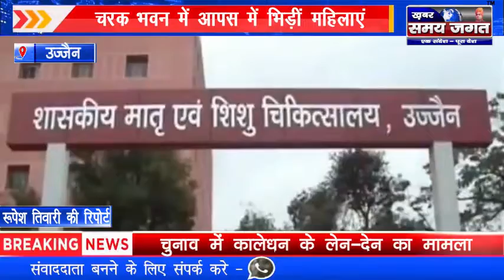उज्जैन - चरक भवन में आपस में भिड़ीं महिलाएं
रूपेश तिवारी की रिपोर्ट